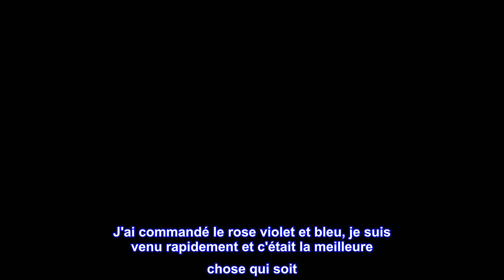Bon produit - Humble Crew Organiseur de jouets extra large, 16 bacs de rangement, gris/bleu/vert/ja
Bon produit -  Humble Crew Organiseur de jouets extra large, 16 bacs de rangement, gris/bleu/vert/jaune

Plastique
Les magasins de taille extra-large 25% de plus que les autres organisateurs de jouets.
Bacs de rangement amovibles pour jouets pour jouer et nettoyer facilement.
Cadre de construction en bois d'ingénierie robuste renforcé avec des chevilles en acier, capacité de poids de 20 livres par niveau.
16 bacs de rangement en plastique durable, 12 bacs de rangement standard et 4 grands bacs de rangement interchangeables (équivalent à 8 bacs standard). Sans BPA et sans phtalate.
Dimensionnement du produit—Organisateur : 42" L x 11" P (16" P avec renforts stabilisateurs) x 31" H, Bacs de taille standard : 12" L x 9" L x 6" H, Bacs de grande taille : 16" L x 12 ”L x 6”H
Les entretoises de stabilisation et les ancrages muraux offrent un soutien de sécurité supplémentaire. Assemblage requis. Comprend tout le matériel.
Idéal pour les tout-petits de 3 ans et plus pour les jeux, la lecture, l'artisanat et plus encore.

Aimer! C'est tellement gros!
J'ai commandé le rose violet et bleu, je suis venu rapidement et c'était la meilleure chose qui soit. Tellement plus grand que ce à quoi je m'attendais! Alors je me suis retourné et j'ai demandé à ma femme d'en commander un autre pour la chambre de mon fils dans les couleurs primaires - il est arrivé incomplet. Donc, techniquement, je n'ai pas commandé sur mon compte Amazon, mais les tiges et les vis manquaient. Était tellement déçu! Chaque fois que j'essaie de faire un arrêt à UPS pour retourner cette boîte gargantuesque, la ligne est reculée par la porte…. J'essaierai de me souvenir de mettre à jour cet avis avec le résultat une fois que je l'aurai renvoyé et que j'en aurai un autre. J'aime vraiment mon premier, donc je vais certainement encore le commander à nouveau. J'espère que cela aide quelqu'un!